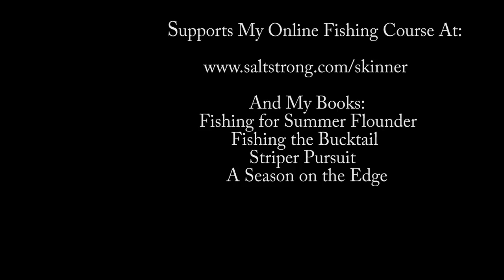Shore Wading for Summer Flounder (Fluke) - Lots of Fish!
Fast-paced action casting for summer flounder while wading a shallow bay shoreline. Bucktails and Gulp caught the fish on light tackle.
Gulp Sandeel
Gulp Nemesis
John Skinner's Fluke Jigging Book